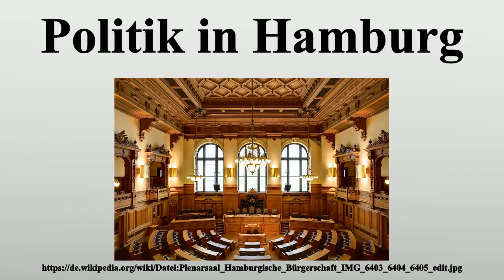Politik in Hamburg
Vielen Dank für Ihre Unterstützung:

Politik in Hamburg hat eine Besonderheit darin, dass es sich beim Stadtstaat Freie und Hansestadt Hamburg sowohl um eine Gemeinde als auch um einen Gliedstaat handelt.Hamburger Politik dreht sich dementsprechend von Details der Kommunalpolitik bis hin zum bundespolitischen Einfluss des Landes durch den Bundesrat.Die Bürgerschaftswahl in Hamburg 2015 fand am 15.Februar statt.